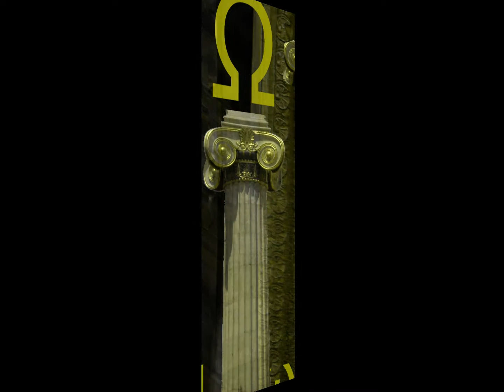Greek Alphabet. Τα Γράμματα της Αλφαβητας